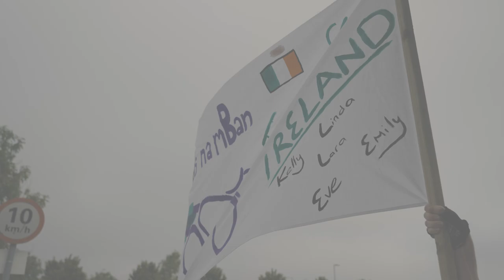Rás na mBan - Stage 4 (short) Highlights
Lara Gillespie replicated her stage one success on day four of Rás na mBan by leading home Offaly’s Ellen McDermott of Team Boompods in a rare one-two for Ireland with Britain’s Maddy Leech of Cams Basso third.

Overall race leader Lieke van Zeelst of The Netherlands and Greenmount Cycling Academy consolidated her five second lead over Team Alba Development rider Kate Richardson ahead of tomorrow's final day time trial and criterium around Kilkenny City Centre.